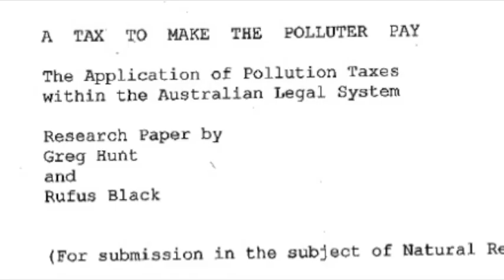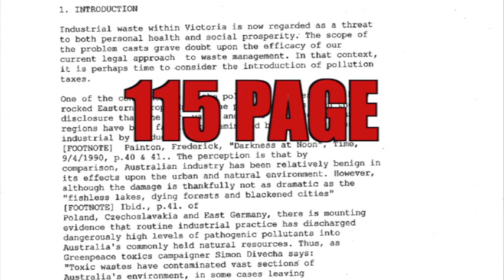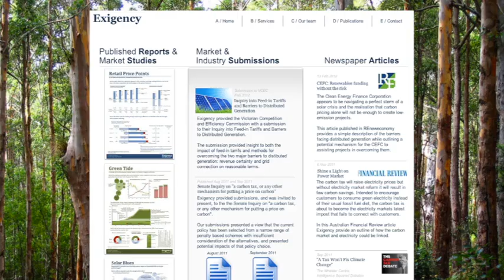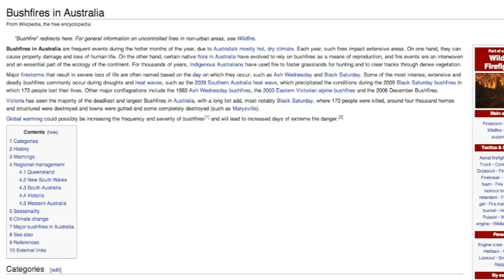How Greg Hunt and the Liberal Party are Destroying The Environment